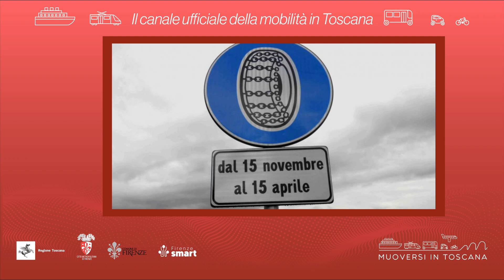Muoversi in Toscana - Edizione delle 10 del 3 marzo 2022